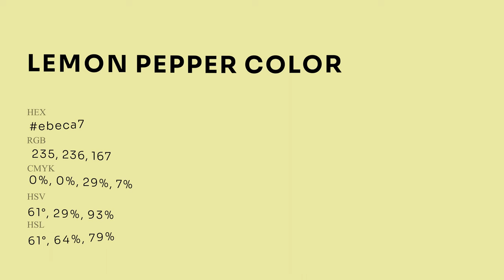Lemon Pepper color ebeca7 hex Cool Yellow color ebeca7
What color is Lemon Pepper ? ebeca7 hex, Cool Yellow color ebeca7

Hex ebeca7 Color Code is also known as Lemon Pepper color

Hex ebeca7 Color code in RGB color code model is created after adding 92.16% red color, 92.55% green color and 65.49% blue color.
Hex ebeca7 Color code in CMYK color (process color) code model is generated after subtraction of 0% cyan, 0% magenta, 29% yellow, 07% black.